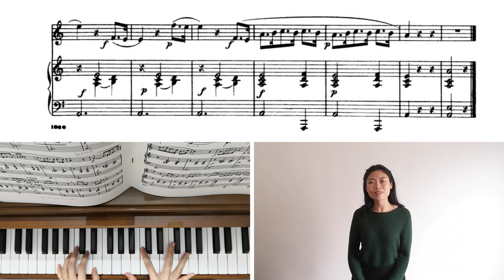Panofka op 81, No. 13 - Dotted Notes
20201220 (Sun)
This is the 9th exercise I did from Panofka 24 Vocalizes, Op. 81 since May. No. 13 is a music to practice dotted notes. The score looks very simple but it took me quite a while to complete learning it. In this exercise, you have to synchronize dotted rhythm, dynamics & phrasing,  moderately quick tempo and singing across 2 registers of a soprano. I encourage you challenge this music!

★★★ Also watch TOP videos NOW ★★★
■ THE CONDUCTOR'S CIRCLE/ORCHESTRA